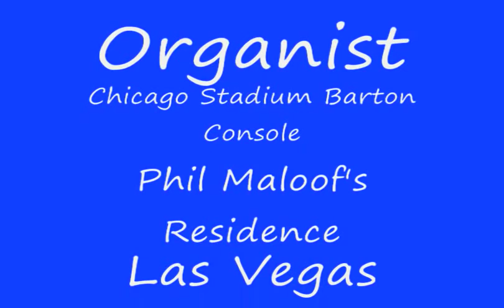Radetsky March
This is me playing the former Chicago Stadium Barton console during a convention of the Musical Box Society, International.  The organ was removed from the stadium and put into storage.  The console was put elsewhere.  Tragically, the pipe organ was destroyed in a fire.  The only thing that survived was the console.  It is now in the private residence of Phil Maloof in Las Vegas, NV.